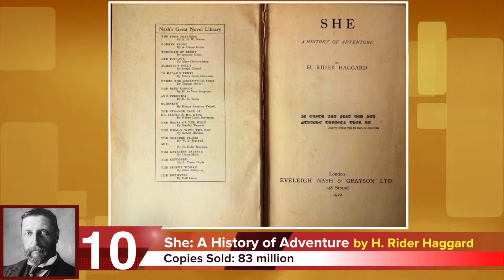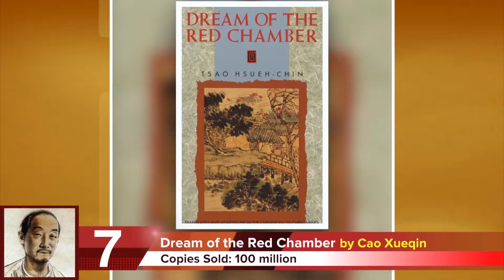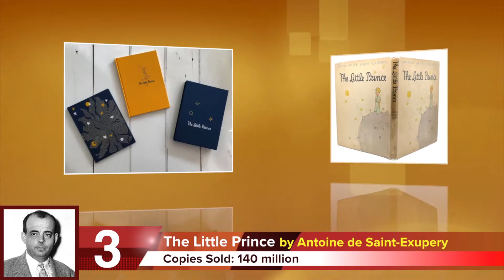TOP 10 BEST SELLING BOOKS OF ALL TIME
here is the list of some of top 10 best selling books of all time.